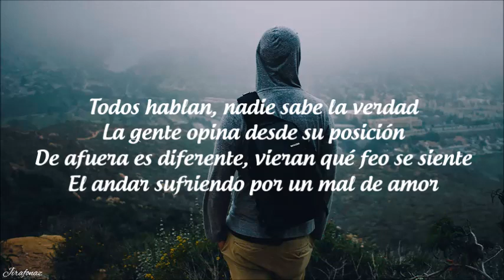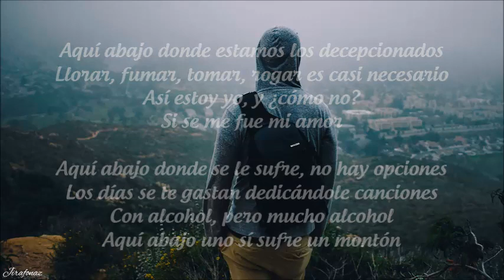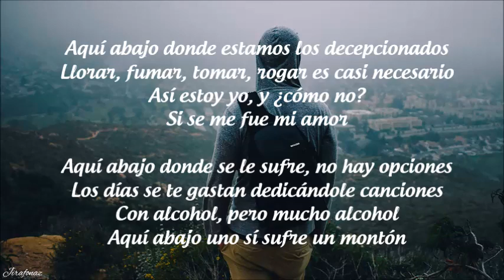Christian Nodal Aquí Abajo LETRA CANCION